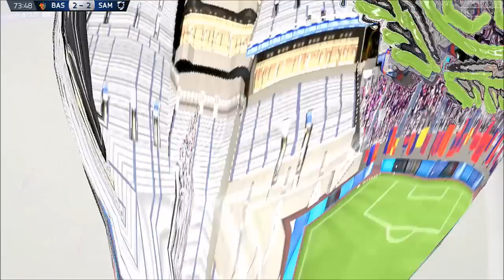Fifa 15 Carriera allenatore ep 3 "NON VA BENE"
___IL MINESTRONE VI UCCIDERA' TUTTI_
Dhè